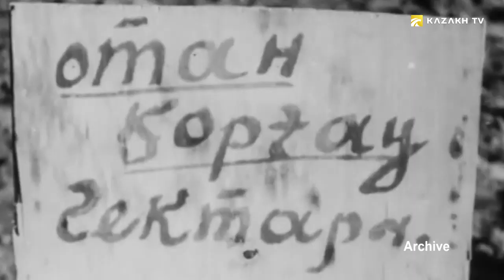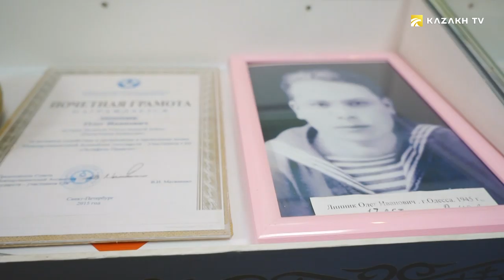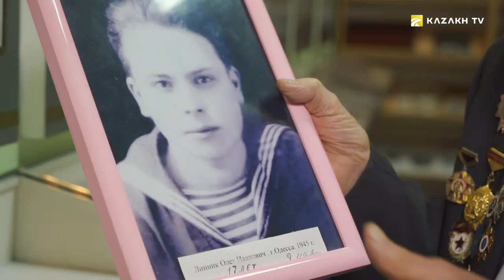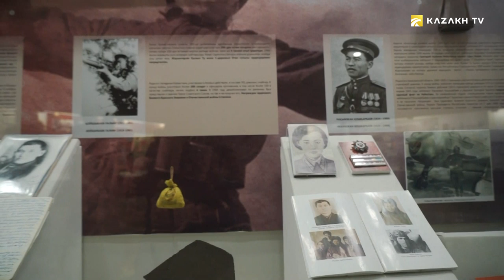May 9 is a Victory Day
Important dates (May, 9)
The last rehearsal before a big performance. Vocalists are preparing for a grand concert dedicated to the 75th anniversary of the Great Victory. There will be winners in the hall, and we will see their children and grandchildren on the stage. In different cities of the country they meet on May 9th. They remember those who fought to the last bullet, defending their homeland and paying tribute to those who returned. The Great Patriotic War is the worst in the history of mankind.
War always starts all of a sudden, although for historians it seems inevitable after decades. The treacherous attack of the Nazi invaders, the defense of the Brest Fortress, the battle of Stalingrad, the battle of Kursk - almost every Kazakh family has their own story. The Great Patriotic War did not pass without a trace for Kazakhstan. 1.2 million people went to the front, and half of them did not return.